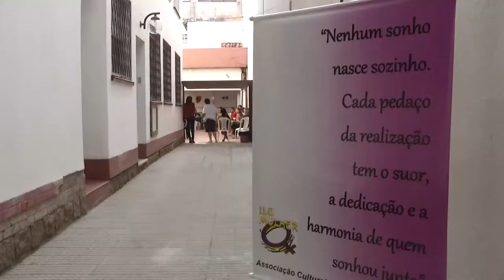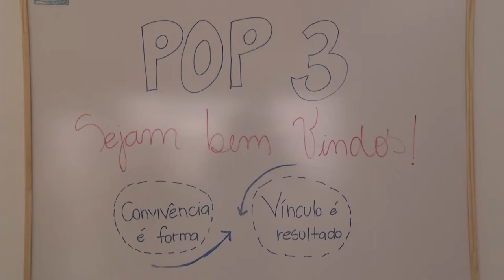Panorama | TVE - Boletim- Novo centro de referência população de rua POA - 03/04/19